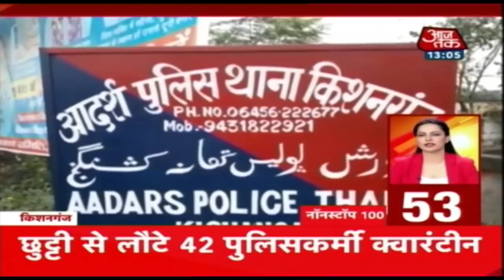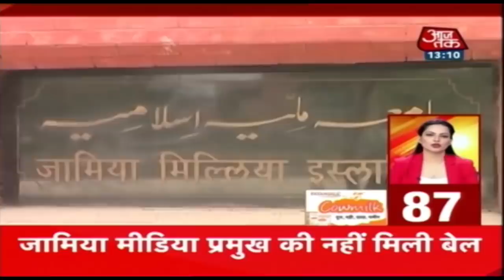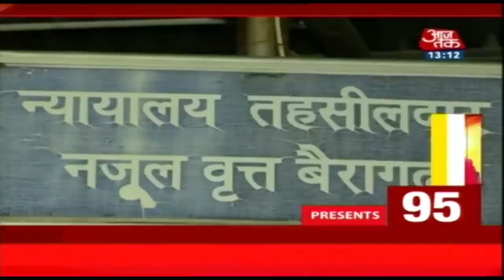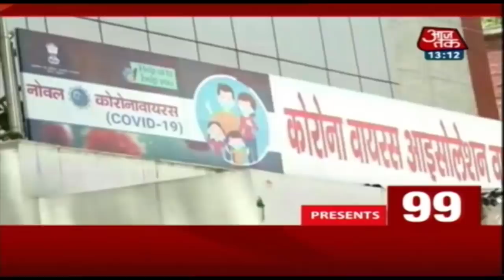देश-दुनिया की इस वक्त की 100 बड़ी खबरें I Nonstop 100 I Apr 22, 2020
बिहार में कोरोना के 5 नए मामले सामने आए हैं. अब प्रदेश में मरीजों की संख्या 131 हो गई है.
गुजरात में कोरोना के 94 नए मामले सामने आए हैं. अब राज्य में मरीजों की संख्या 2272 हो गई है. स्वास्थ्य विभाग के मुताबिक, बुधवार सुबह अहमदाबाद में 61, सूरत में 17, वडोदरा में 8, राजकोट में 1, अरवल्ली में 5 और बोटाद में 2 नए मामले सामने आए हैं. पांच लोगों की मौत भी हुई है. प्रदेश में मरने वालों का आंकड़ा 95 हो गया है.